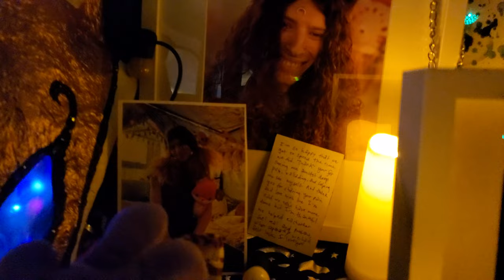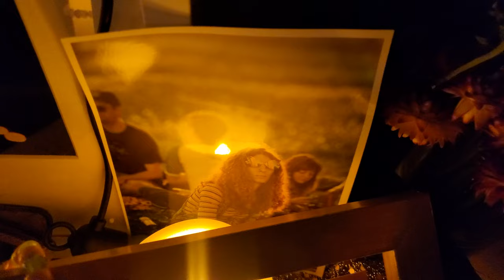Black Hart of St. Paul - Liara Kaylee Tsai Celebration of Life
A tribute of art and photos, on the dance floor, remembering and commemorating Liara.